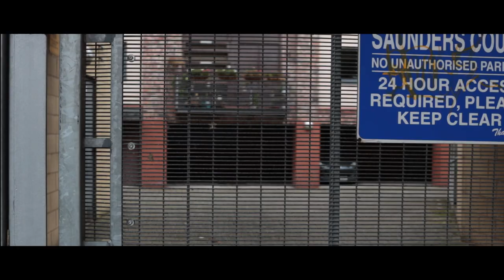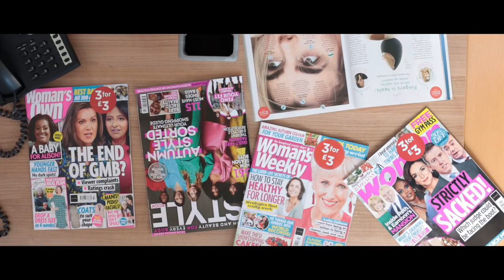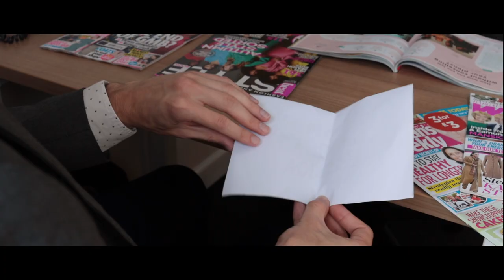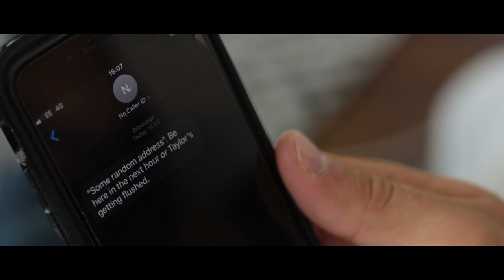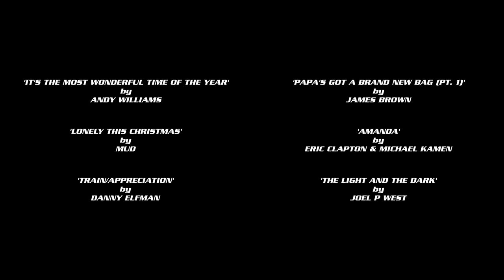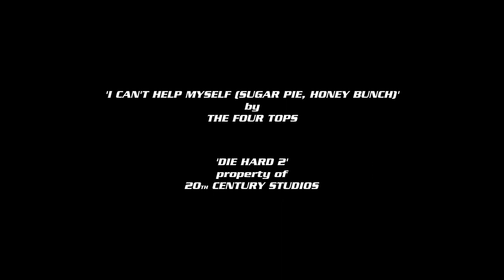Taylor & Barinov 3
Taylor & Barinov come head to head with their most ruthless foe to date in the third and final chapter of the trilogy.